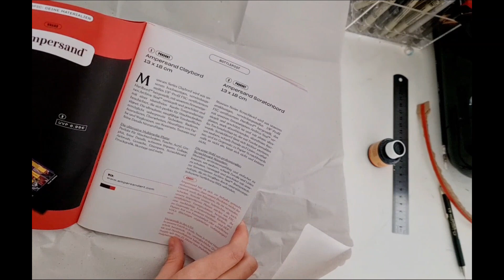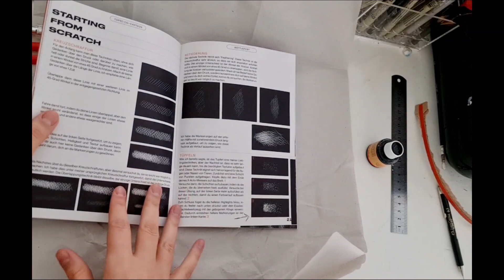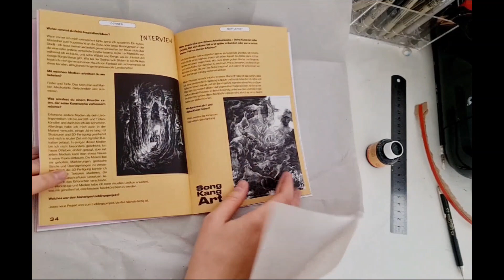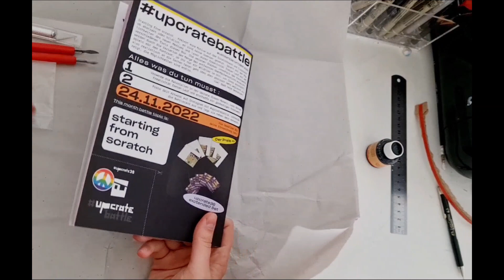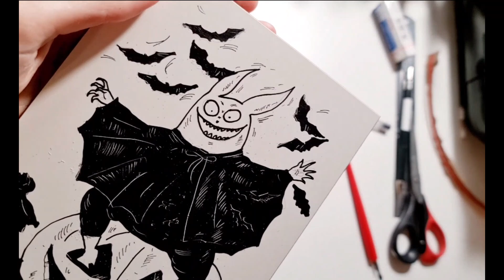UPCRATE38 UNBOXING & PROCESS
🦇Video über den Kunstabend

👇LINK ZUR ANMELDUNG AM KUNSTABEND.